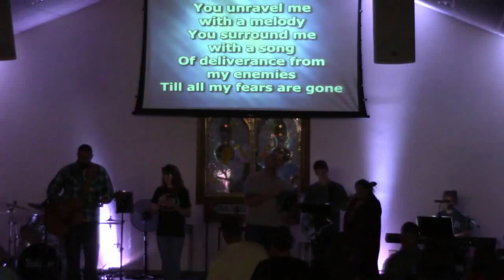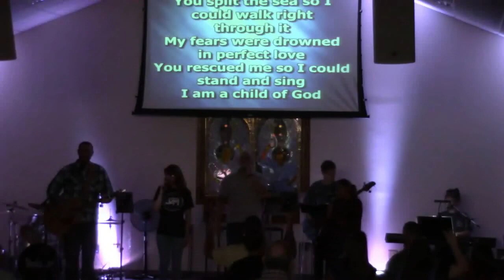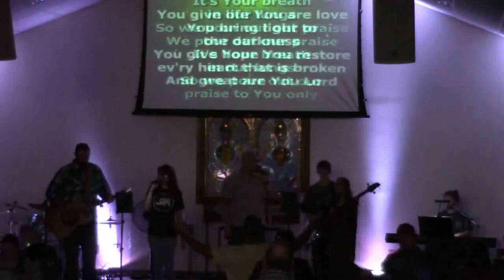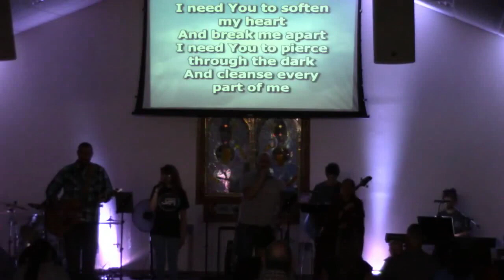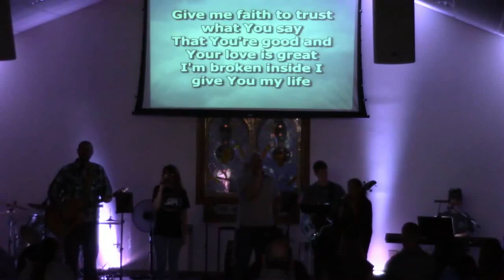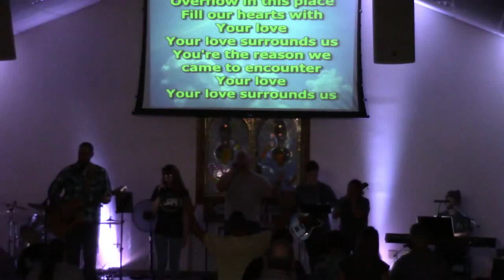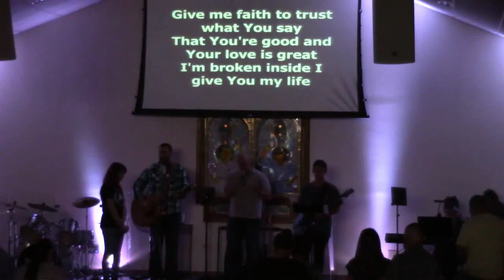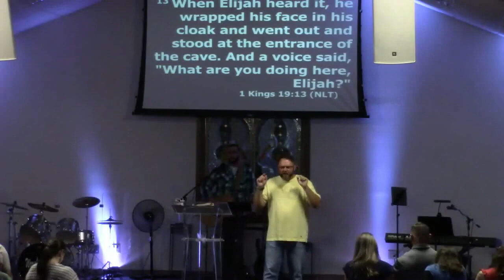Becoming Pt. 7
Pastor Mike Halliburton of New Covenant Church Port Arthur, Tx continues his series on Becoming with, "Becoming a Listener"!